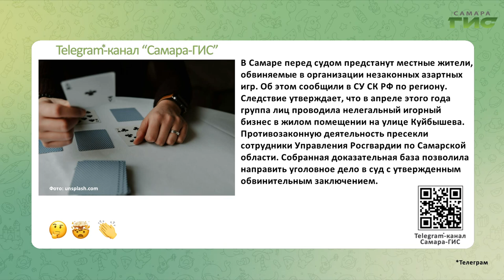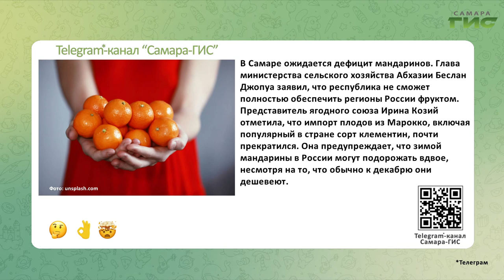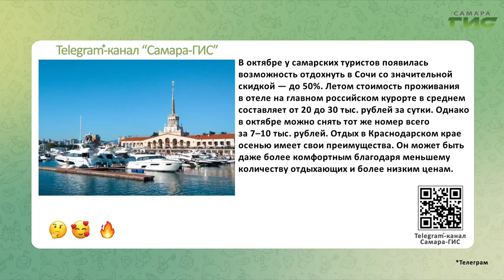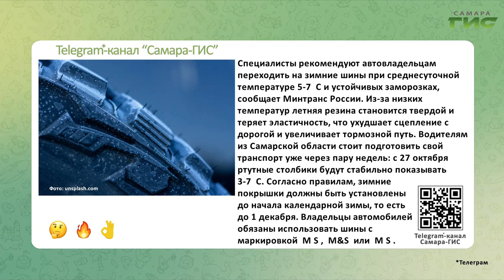Telegram-канал "Самара-ГИС": быстрые новости